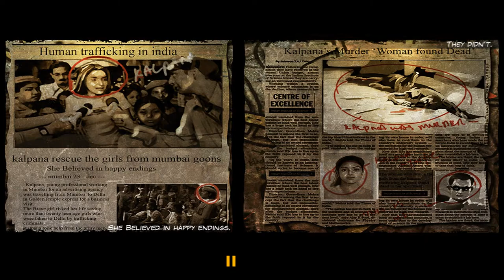GHAJINI THE GAME #1 KALPANA'S FLAT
India's first 3d game = ghajini the game .

India's first 3D third person pc game made by FX labs and Geetha arts launched in 2008 based on hindi language movie ghajini. It is an action game where Sanjay singhania is avenging the death of his girlfriend kalpana .

Lets play some Video games !